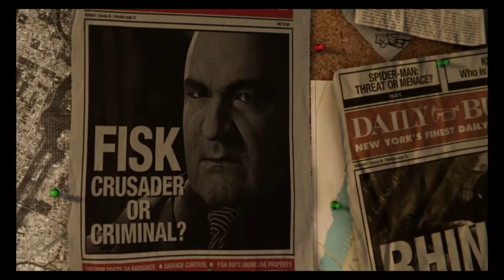Taking down Willie Fiske - Spiderman Gameplay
We get our first look at the brand new spiderman from Insomniac today! Peter Parker rushes into Fiske Tower and takes out all of the bad guys with all our awesome spidey moves!